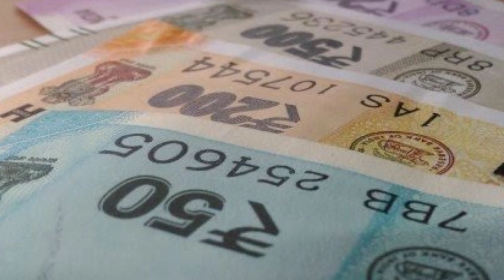शिव पुराण || बुधवार को मत करना ये 3 काम || Chanakya Niti